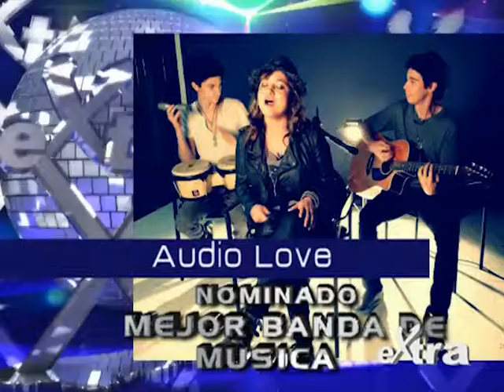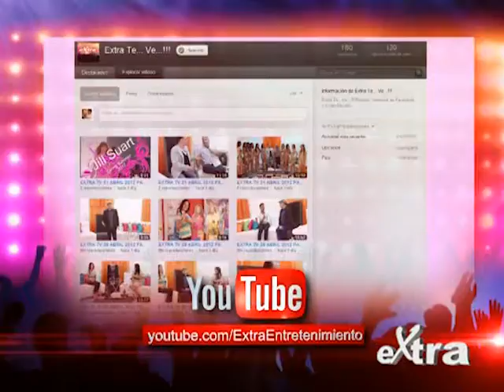Extra...Te...Ve...!! 16 de Febrero 2013 - Parte 2